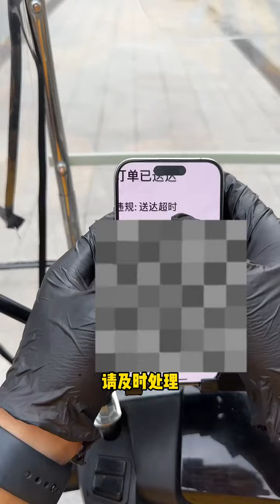The unexpected ending of the set of handsome men being nicer to the riders, decompression, exqui